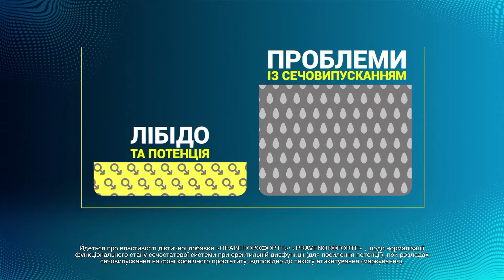Поляки ХОТІЛИ БЛОКУВАТИ ЗАЛІЗНИЦЮ 🤬 НЕ ПРОПУСКАЮТЬ навіть ВІЙСЬКОВІ ВАНТАЖІ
Гість ICTV для телемарафону Єдині новини - Андрій Демченко.

Речник Державної прикордонної служби розповів Вадиму Карп’яку про ситуацію на заблокованому кордоні з Польщею.

На пункті пропуску Ягодин рух перекрито у дві сторони. Кордон не перетинають як українські, так і польські авто. Навіть якщо проїзд не заблокований, то рух все одно ускладнений, однак інформації про повне перекриття немає.

“Нині заблоковано шість пунктів пропуску, на деяких з них руху зовсім немає”, - розповів Демченко.